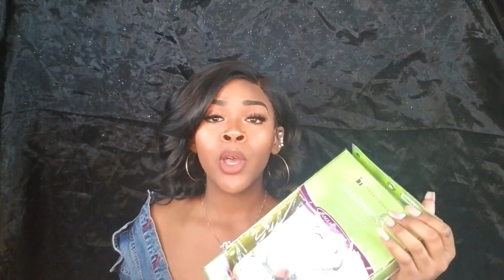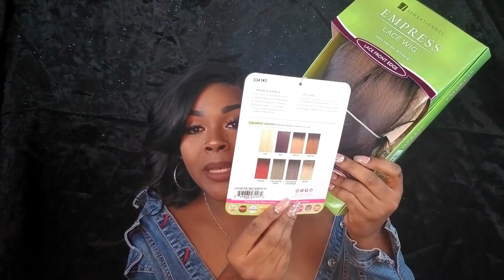(MUST HAVE) $20 BOB WIG! | Sensationnel Kelsey | Sams Beauty l LAVENDER WIG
Open Me Please Details Below